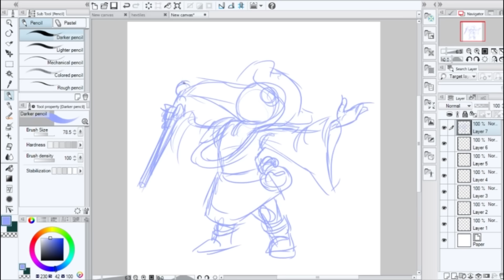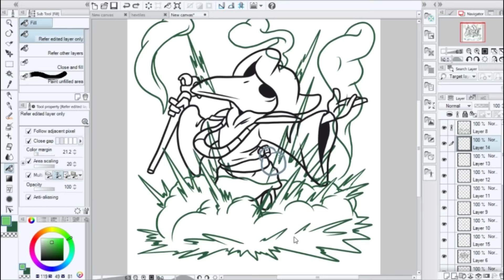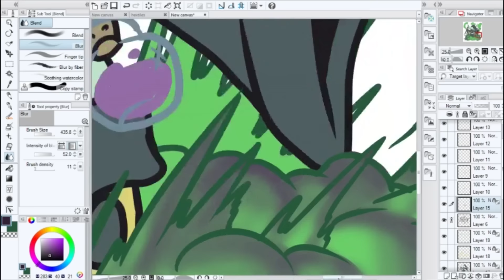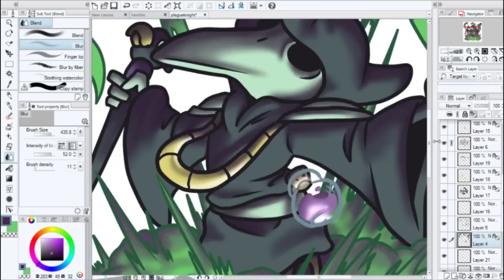Plague Knight (Shovel Knight) - SPEED PAINT - TopSpinTheFuzzy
Sped up of painting of Plague Knight, done in Manga Studio.
Actual elapsed time: 1 hour and 12 minutes

Dave C.
Petra F.
Annie S.
Chloe P.
Mike T.
Barry N.
Raymond H.
Chad B.
Harley F.
Sunny Splosion
Guillermo Gonzales
William B. Goode